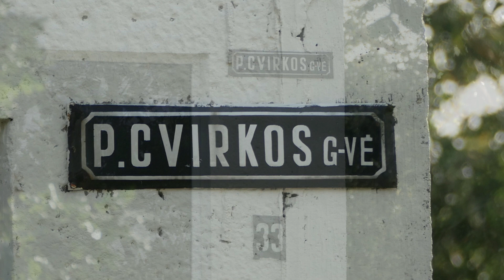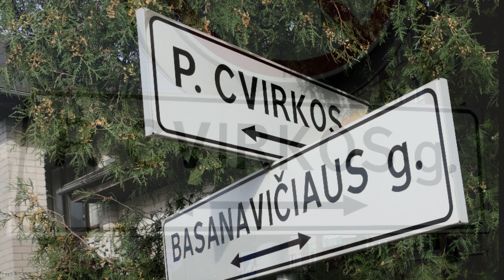Gargžduose pakeistas P. Cvirkos gatvės pavadinimas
2022 m. Klaipėdos rajono savivaldybė rugpjūčio mėnesio pradžioje buvo paskelbusi gyventojų apklausą dėl trijų Gargždų miesto gatvių pavadinimų keitimo. Tuomet iš viso apklausoje dalyvavo 364 gyventojai. Nepritarta nė vienos gatvės pavadinimo keitimui. Apklausos duomenimis, 35 P. Cvirkos gatvės gyventojai buvo už pavadinimo keitimą, 154 tam nepritarė. Iš viso balsavo 22,35 proc. vyresnių nei 18 metų tos gatvės gyventojų.
 Lietuvos gyventojų genocido ir rezistencijos tyrimo centras priėmė sprendimą, jog būtina keisti P. Cvirkos gatvės pavadinimą.
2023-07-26 sprendimu Nr. P-2 „Dėl viešojo objekto pašalinimo“ nuspręsta, kad P. Cvirkos gatvės pavadinimas Gargždų mieste turi būti pašalintas.